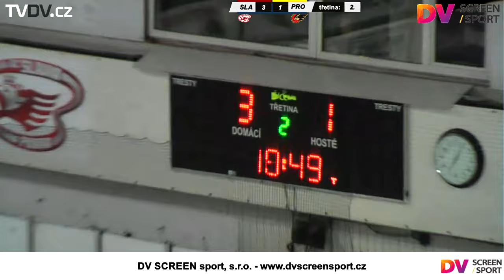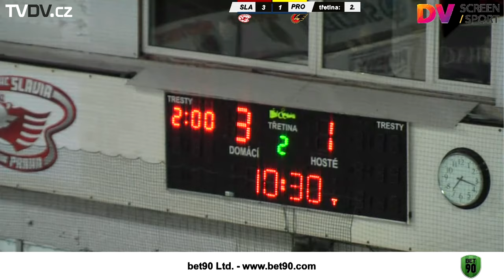Play-off, 1.zápas HC Slavia Praha vs. LHK Jestřábi Prostějov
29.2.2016 - WSM Liga - lední hokej - Play-off - 1.zápas - HC Slavia Praha vs. LHK Jestřábi Prostějov